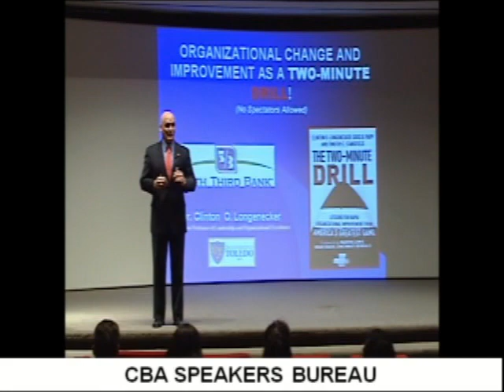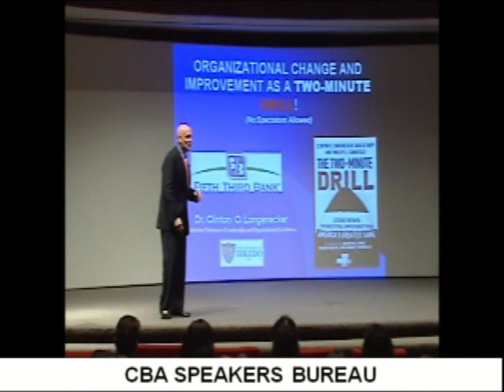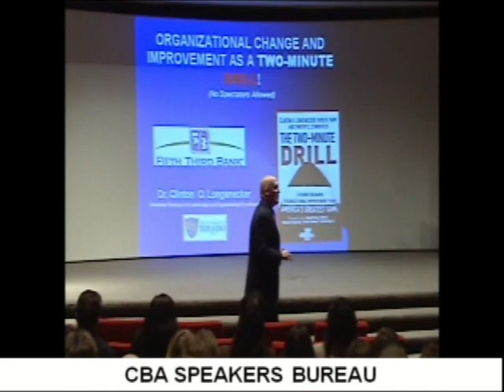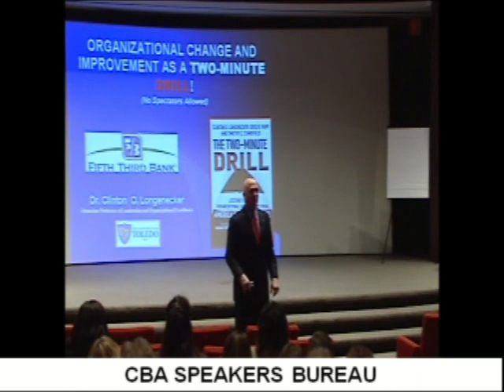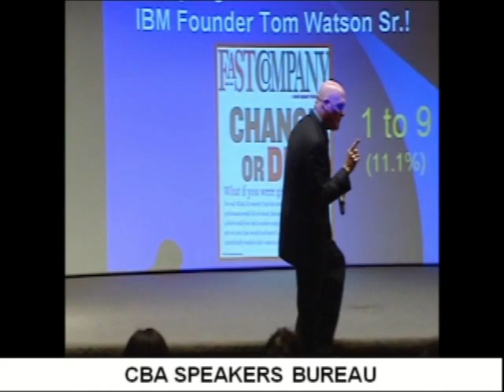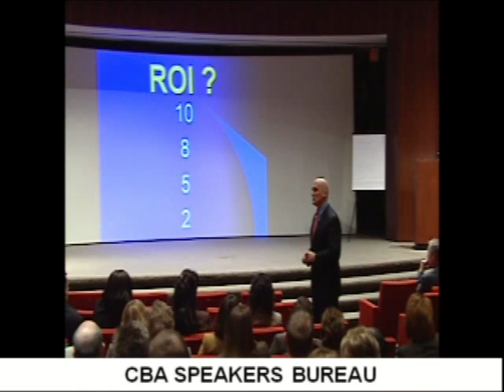CLINT LONGENECKER - CBA SPEAKERS BUREAUp4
CLINT LONGENECKER - CBA SPEAKERS BUREAU